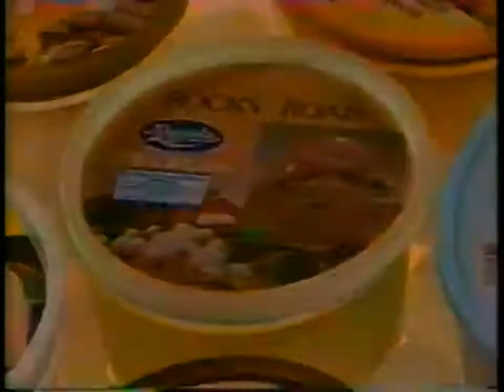Magnolia Ice Cream Big Wheelers Super Spinners 30s - Philippines, 1988